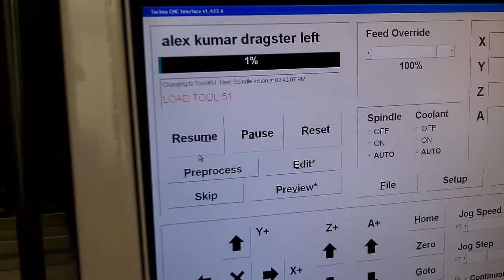CNC CO2 Dragster Milling CO2 Dragster - Tutorial 3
In this tutorial video we are running G-code milling process and milling out a different CO2 Dragster.